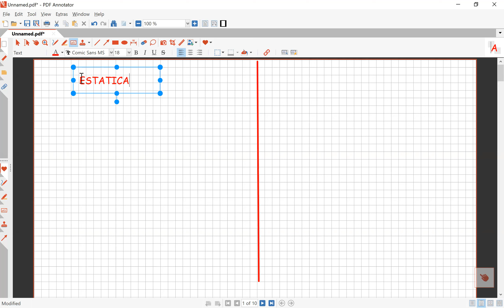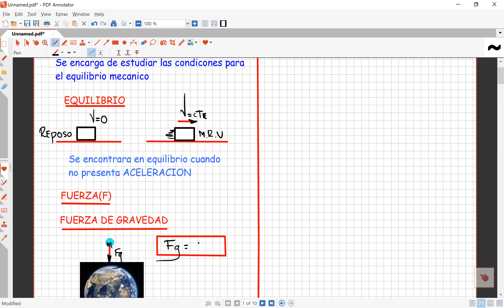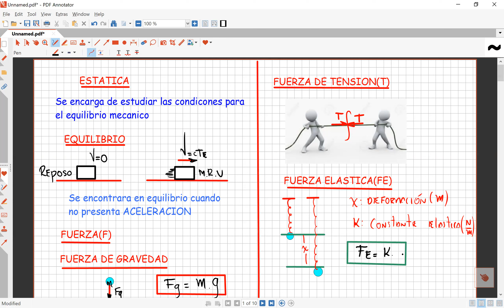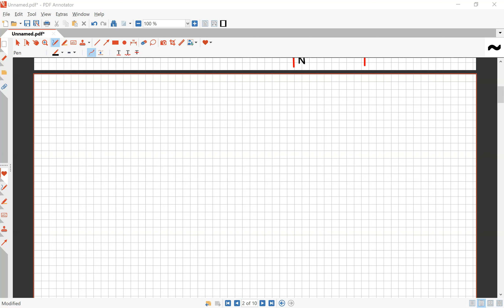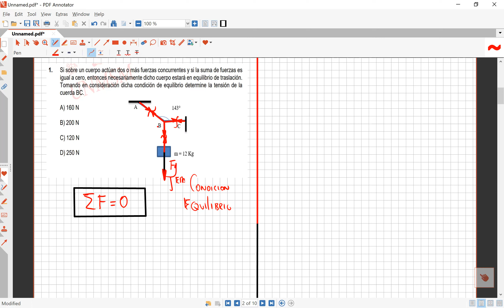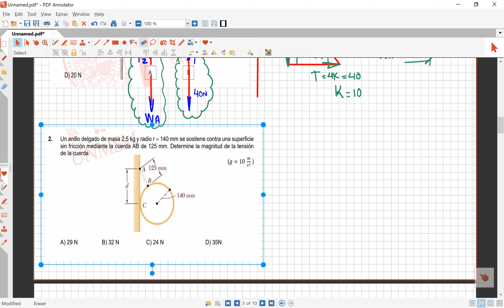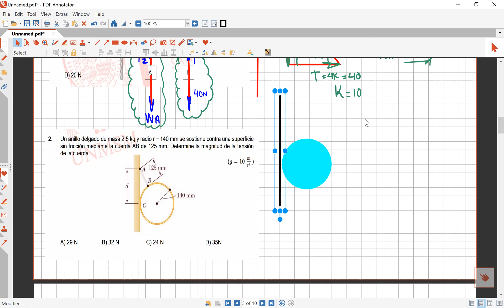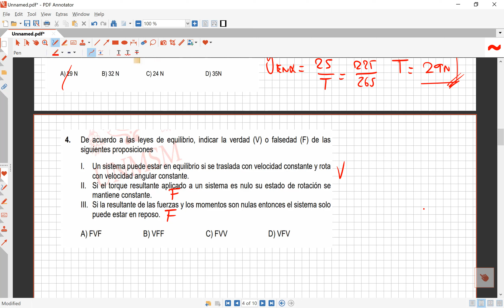FÍSICA: ESTÁTICA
ACADEMIA MASTER CLASS